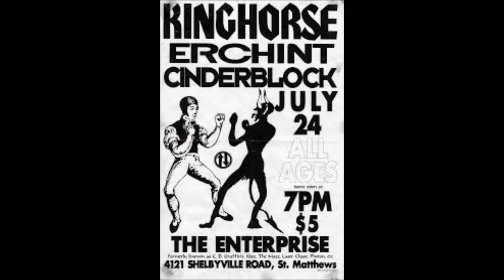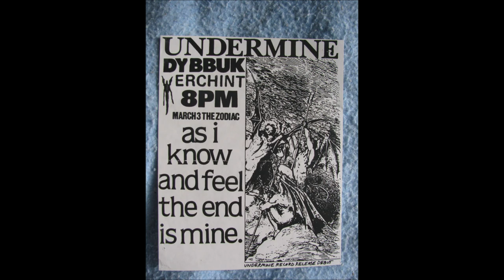Erchint - Wolf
Erchint - Is Macho Cock Rock album
Louisville, KY